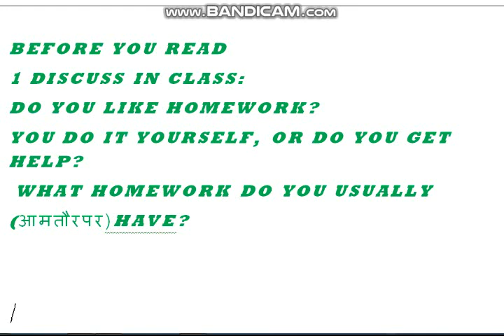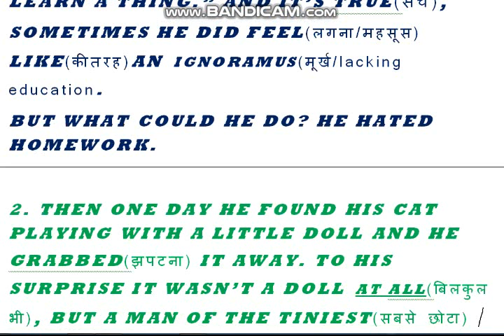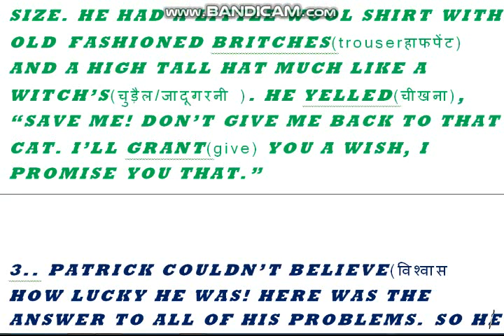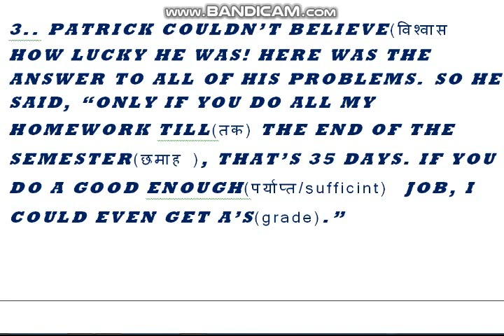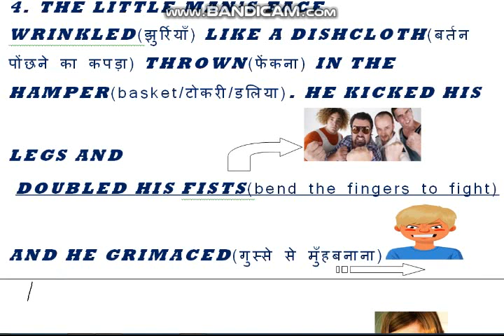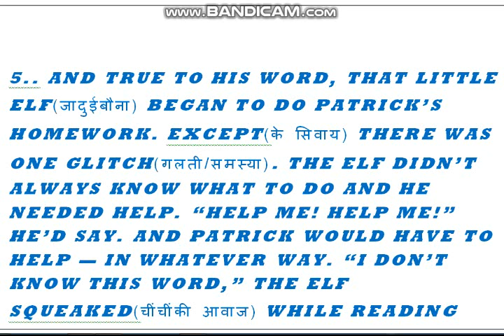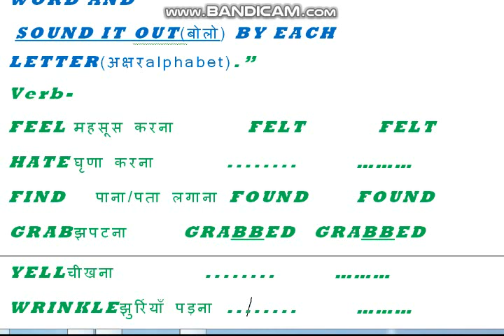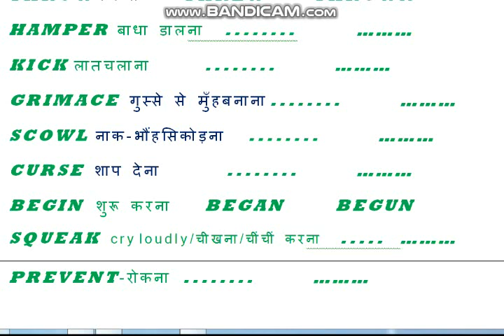WHO DID PATRICK'S HOMEWORK IN HINDI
class 6 English who did Patrick's Homework